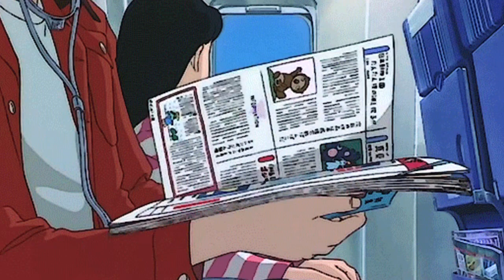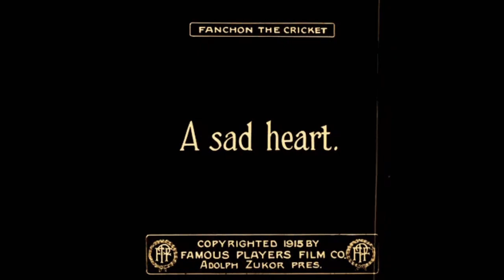초여름, 너와 나의 기억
이번 곡은 로파이 그룹 byvinyl의 신보입니다 🎉
총 두 곡, blink와 low로 구성되어 있구요!
다른 분위기의 두 곡을 이어 들으면서 상상되는 이미지를
영화 ‘바다가 들린다’의 장면들을 빌려 영상으로 만들었어요

저의 경우엔 이 두 곡을 통해 ‘같은 순간을 보냈음에도
다른 기억을 가지게 되는 것’에 대해 표현하고 싶었습니다
어쩌면 로파이 비트 자체도 그런 것 같아요
같은 로파이 노래를 들음에도 사람마다 다른 그림을 그리게 되니까요 😌
여러분은 어떤 그림을 상상하실지 궁금해지네요 ꒰◍ˊ◡ˋ꒱੭⁾⁾

냅다 저의 근황을 말씀드리자면 저는 잘 지내고 있답니다
요즘도 바이브에서 플레이리스트를 연재하고 있어요!
인스타그램으로 플리 업데이트 소식을 늘 알리곤 했는데
최근 바빠지는 바람에 그런 소식을 전해드리는 것마저 뜸했네요 🥲
참, 곧 저의 여름 플리가 바이브에 새로 올라올 예정이에요 🎉
지구생 감성 다들 알지알지.. 기대해조 ៖…៖…

그럼 여러분! 새 영상이 올라오기 전까지
더운 날씨에 입맛 떨어지지 마시구
행복한 나날 보내시고 계시길 바라겠습니다
또 뵈어요 ୧( “̮ )୨ ❤️